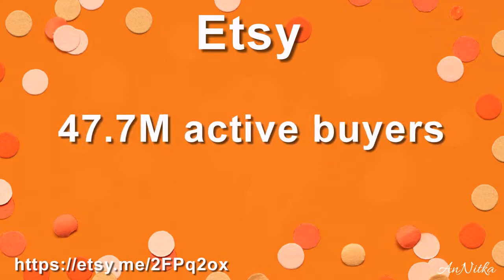40 free listing on Etsy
Hey, creative friends! You should sell on Etsy!
USE THE LINK TO OPEN YOUR STORE AND GET 40 LISTINGS FREE
Etsy is the global marketplace for unique and creative goods, where more than 34 million people shop for things they can’t find anywhere else.
It’s free to open a shop. Transaction fees are only 5% per sale. It costs USD 0.20 to list an item for 4 months. Your first 40 listings are free!
Занимаетесь рукоделием и хендмейдом. Превратите свое хобби в бизнес. Открывайте свой Etsy магазин по ссылке и получите 40 бесплатных листингов в подарок.